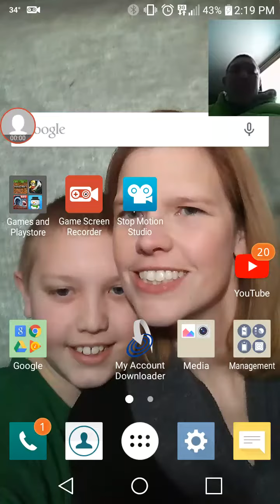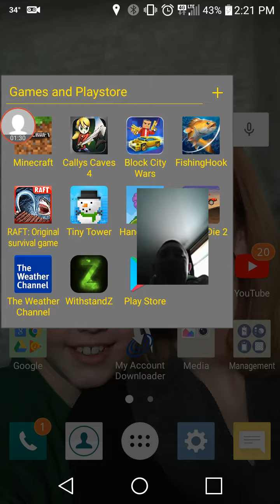No more Tiny Tower